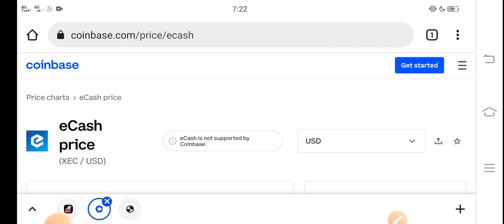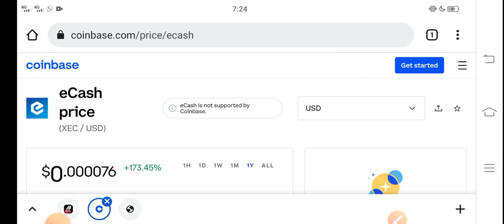Ecash Important Update || XEC Price Prediction! XEC Today News